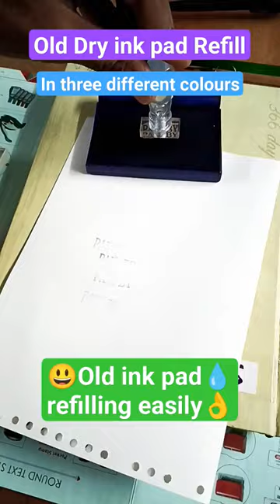how to Refill 💧 old stamp Pad, how to re ink an ink pad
card making
how to reink an ink pad
How  to re ink an ink pad
stamping
How to Refill old Stamp pad
rubber stamping
ink pads
card making tutorials
How to Refill dry ink pad
self ink stamp refill best
how to self ink stamp refill
Self ink stamp refill
rubber stamps
self inking stamp
rubber stamp making machine
Self inking stamp how to refill
self inking stamps